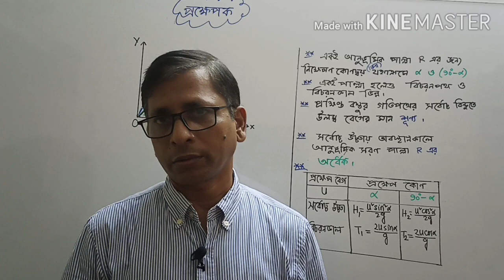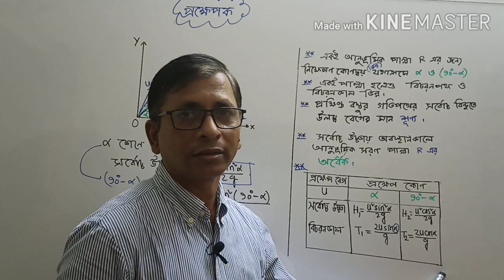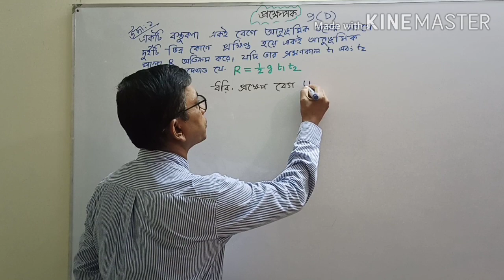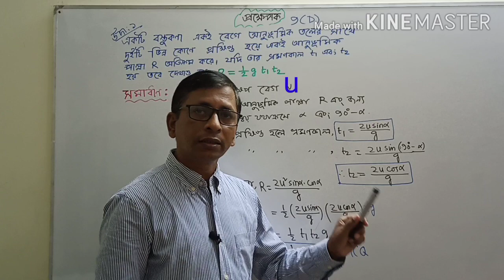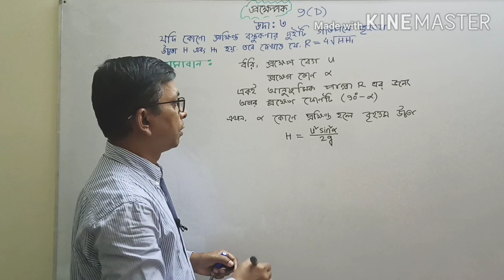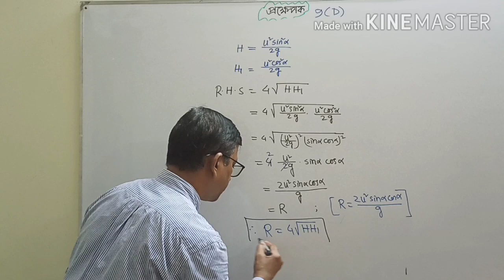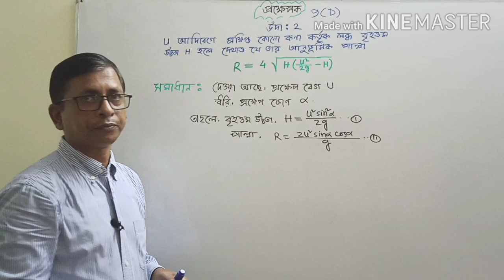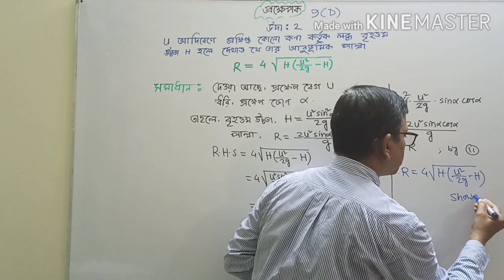Dynamics,Lecture-09,For xi, xii, and HSC Candidates, Md.Habibur Rahman Bhuiyan,Asst.Professor